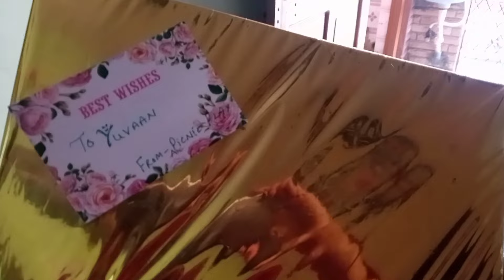Birthday me Yuvaan ne ki Full Masti | Birthday Special Part-2 | Yuvikarawat105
वीडियो देखने के लिए आप सभी का बहुत बहुत धन्यवाद। अगर आपको वीडियो पसंद आती है तो वीडियो को लाइक करें, वीडियो के बारे में आपका कोई सुझाव या प्रश्न आप कमेंट दर्ज करें अपने दोस्तों के साथ शेयर जरूर करें। साथ ही अगर आप चैनल पर नए हैं तो सब्सक्राइब करना ना भूलें और बैल आइकन को जरूर दबाएं जिससे आपको हमारी आने वाली वीडियो के नोटिफिकेशन सबसे पहले मिल सकें।